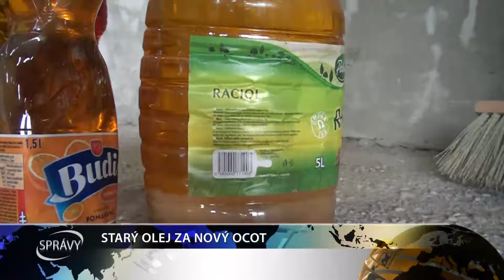STARÝ OLEJ ZA NOVÝ OCOT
Chrániť životné prostredie sa dá aj doma v kuchyni – a to zbieraním a odovzdávaním použitého kuchynského oleja či tukov. V meste Šaľa ho budú môcť obyvatelia už onedlho vymieňať za novú fľašku octu alebo oleja.